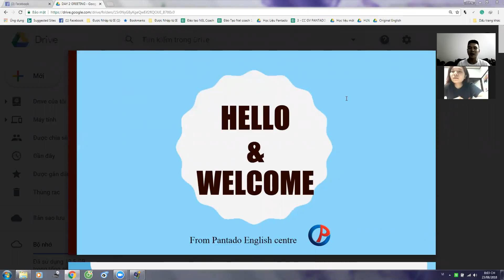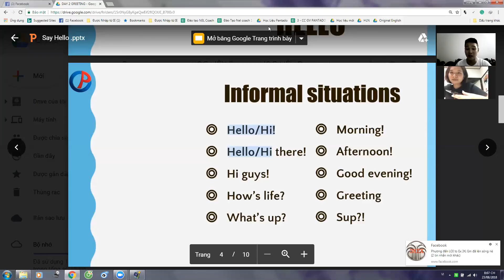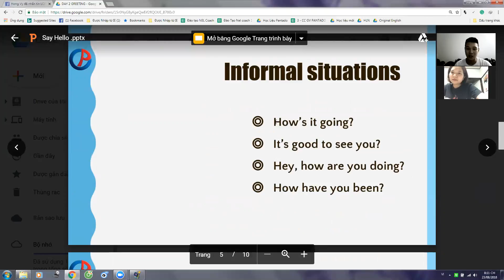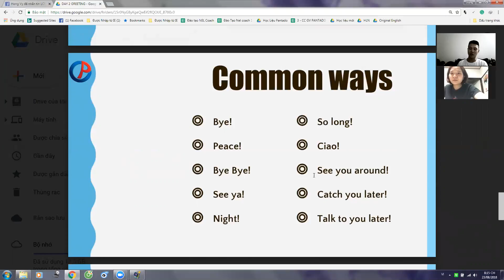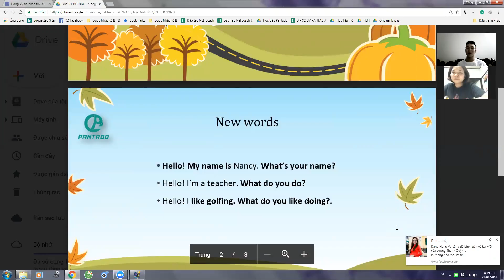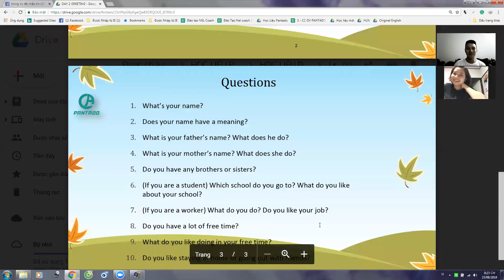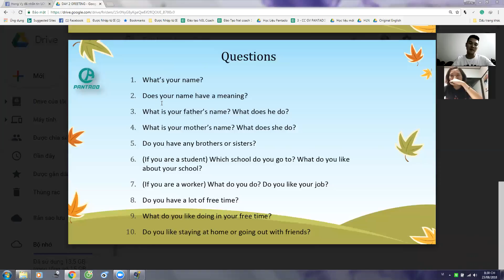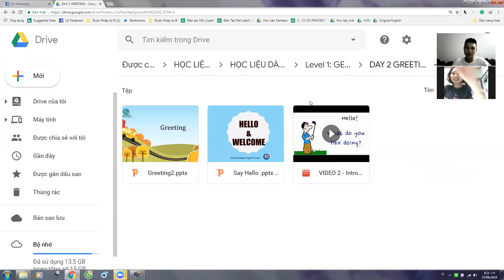Pan K227 23082018